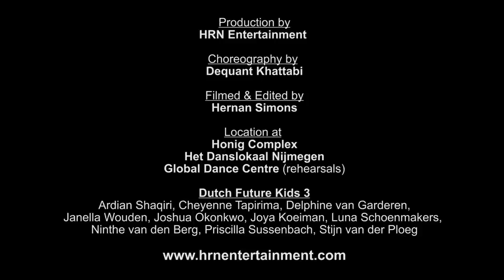Dutch Future Kids 3 | Create The Future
HRN Entertainment Presents.. Dutch Future Kids 3 : Create The Future

with Ardian Shaqiri, Cheyenne Tapirima, Delphine van Garderen, Janella Wouden, Joshua Okonkwo, Joya Koeiman, Luna Schoenmakers, Ninthe van den Berg, Priscilla Sussenbach and Stijn van der Ploeg

• Choreography by Dequant Khattabi & Hernan Simons
• Location at Honig Complex / Het Danslokaal Nijmegen
• Rehearsals at Global Dance Centre Amsterdam (Diemen-Zuid)

HRN Entertainment ©
Dance & Video Productions